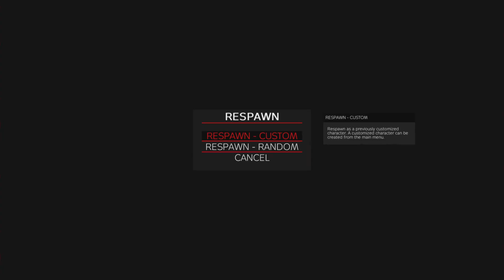Dayz Ps5 offical base raid 2710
New servers Bring new bases Which lead to New kills And Deaths, For an alternate Perspective Check out my Buddy's Channel On YouTube @ Ach-ie-ve I also will be setting up a PayPal for donations to the channel.